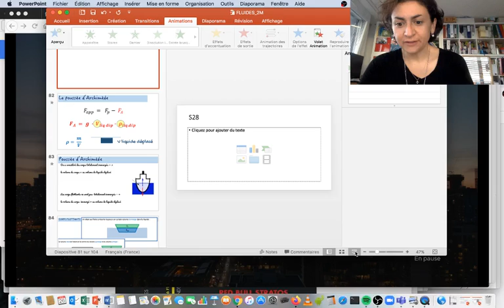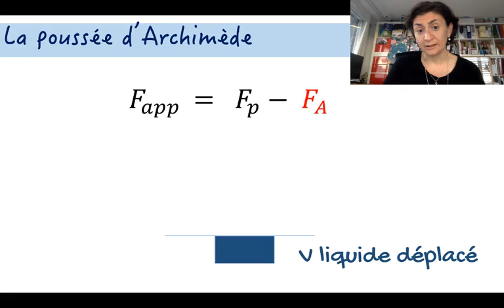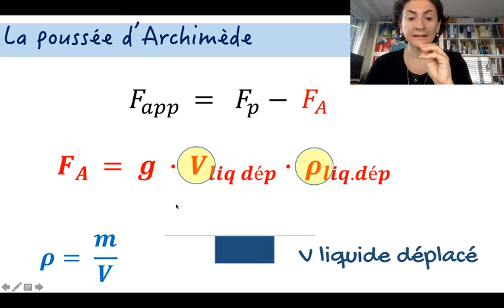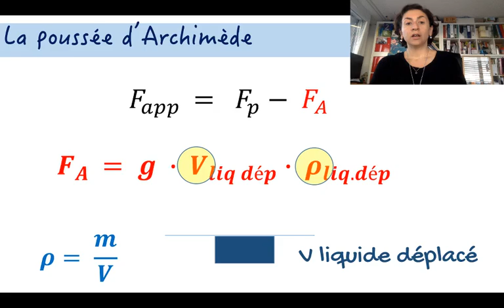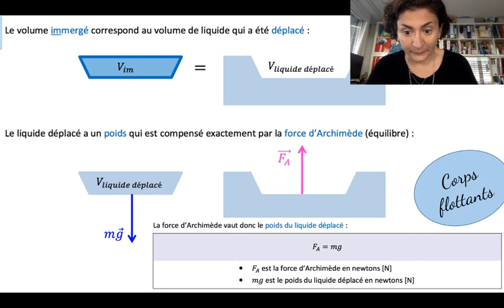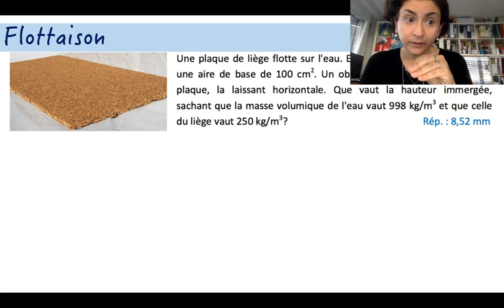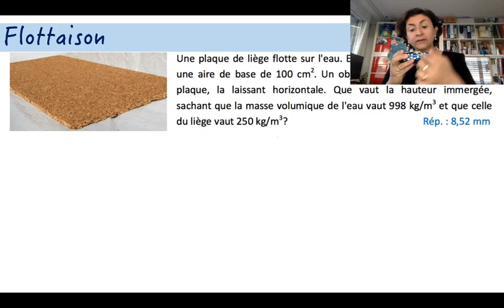1920 S28 2M théorie